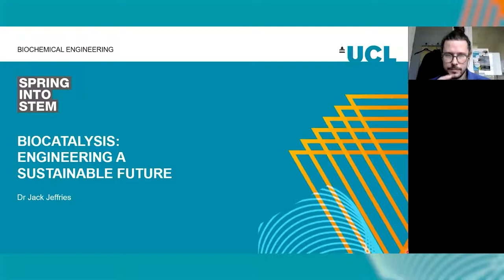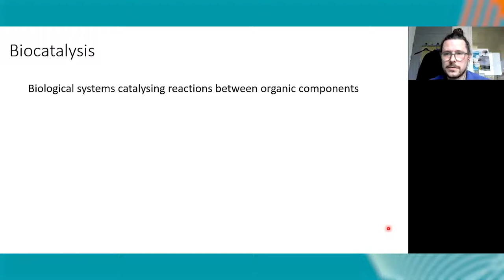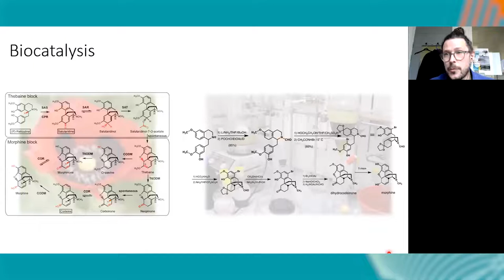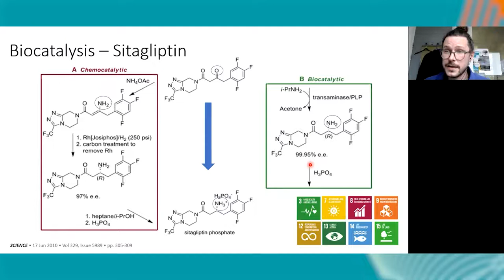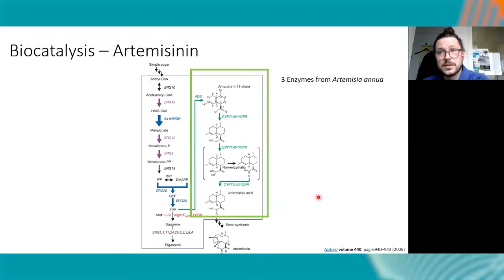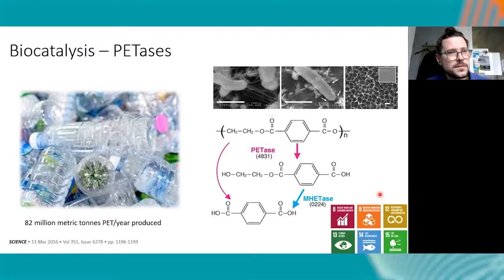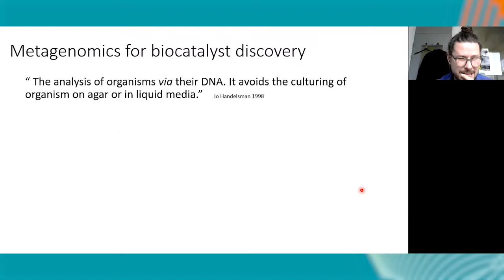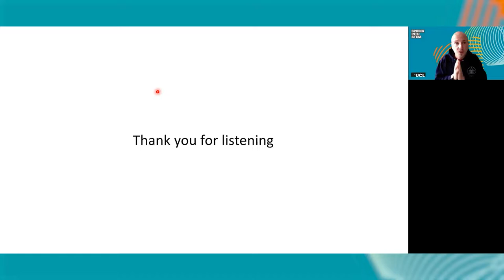Biocatalysis - Engineering a Sustainable Future | Spring Into STEM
At UCL, we understand how science, technology, engineering and mathematics (STEM) are fundamental to the way we live our lives and shape so many of the things that we see and do every day.

Enzymes are responsible for the wealth and diversity of natural products we utilise today, from fine chemicals such as drugs to materials for clothing or building. They are also involved in decomposing and recycling these materials, through the degradative pathways of animals and microorganisms. Can we harness the power of enzymes to create new and more powerful medicines, clean up and recycle our waste and put our industrial production on a more sustainable footing?

We're very pleased to announce that Postdoctoral Research Fellow at UCL Biochemical Engineering Dr Jack Jeffries will be taking on the role of Lecturer in Biocatalysis and Biocatalyst Engineering this spring. His new role as Lecturer in Biocatalysis and Biocatalyst Engineering will include Delivering the 1st year undergraduate core module Biochemistry and Molecular biology and leading the development of biocatalysis and sustainable bioprocess research at the MFL.